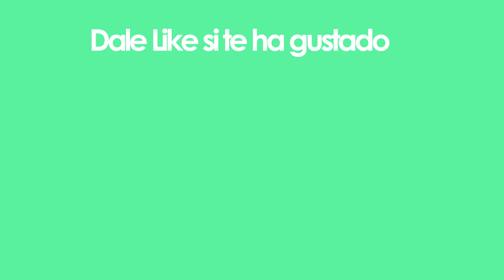3 secretos para negocio de éxito en internet | emprendimiento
Secretos para conseguir éxito en tu negocio en internet😀

Si deseas que tu negocio en internet sea un éxito y que tu emprendimiento tenga un crecimiento exponencial, estos secretos COMPROBADOS te pondrán un paso más cerca de conseguirlo.

Lo primero que debes hacer es comenzar a crear contenido de calidad, relacionado con tu pasión y gustos. Ese material será Oro para tu negocio en internet y te facilitará el futuro éxito del mismo, ya que te adentrara en el medio y te posicionará como un Líder dentro del área en la cual te desempeñes.

Segundo es crearte un canal de YouTube, en internet el contenido que se consume esta 80% en los vídeos y YouTube es la mejor plataforma para compartirlos, esto permitirá que atraigas nuevos clientes y vayas construyendo un entorno en el cual tus contactos serás personas interesadas en los temas que manejas.

Tercero y Súper importante, crea TU propio blog, será lo que te de ese empujón hacia el profesionalismo, tu emprendimiento tendrá más formalidad y todo lo que hagas va a destacar sobre el resto, Adicional a esto serán independiente de las redes sociales y es la mejor inversión de tiempo que puedes hacer para la construcción de tu negocio.

Te deseo el mejor de los éxitos, a toda emprendedora, emprendedor digital, es un gusto que formes parte del LegadoGabe Juntos lograremos cosas increíbles.